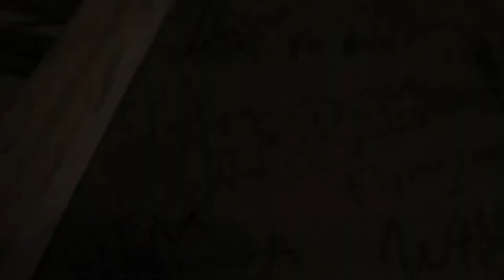UNORTHADOX - "ALL SUMMER" [Shot By V.Lens]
Up & Coming Rapper Outta Laurelton, Queen NY warns competition of his soon blooming career while maintaining his cool over this mellow instrumental.